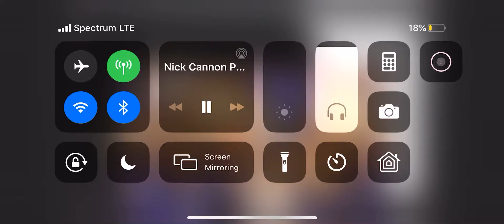Wild N Out Asher Roth Wildstyle